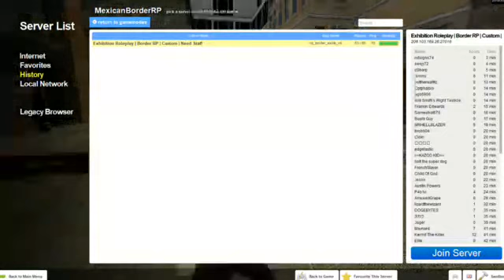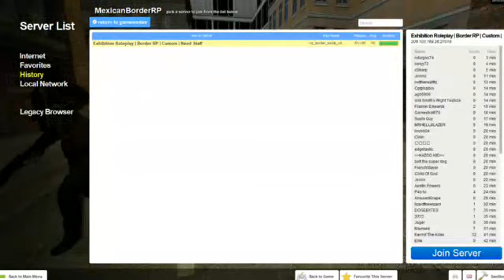yes part 666663